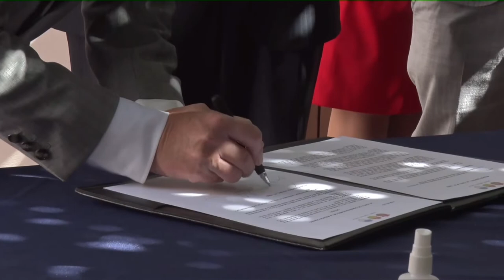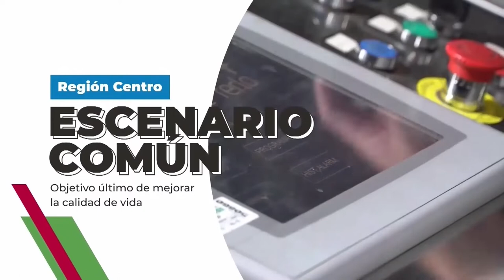PEROTTI ENCABEZÓ EL ACTO DE TRASPASO DE LA PRESIDENCIA PRO TEMPORE DE LA REGIÓN CENTRO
“El desafío de la Región Centro es producir más. Es la única forma en la que vamos a poder abastecer nuestro mercado interno y tener posibilidades claras de ser un jugador internacional en la producción de alimentos”, destacó el gobernador de Santa Fe.